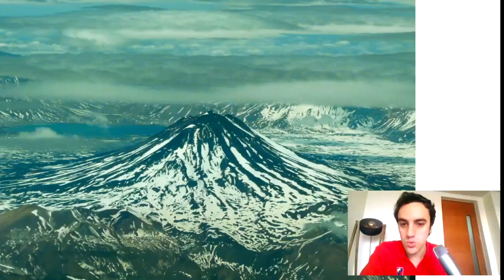¿Por qué Chile tiene paisajes tan hermosos? / Parte 1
¿Por qué Chile tiene paisajes tan hermosos? Hay 20 millones de respuestas a esa pregunta, pero también está la respuesta de la ciencia que nos puede decir cómo se formaron algunos de los monumentos naturales de nuestro país. Este es el primer video de respuesta a las consultas que nos han hecho llegar en Pregúntale, donde nuestro facilitador Emilio Lavaud, nos cuenta un poco más de geofísica de Chile.